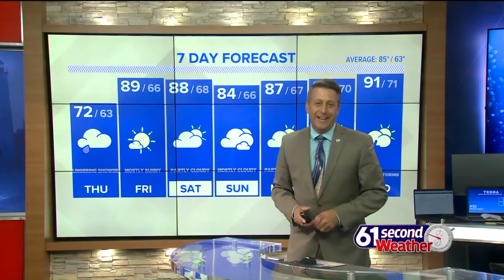61 Second Weather: Morning, August 5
Warming up Friday into next week. Summer is making a comeback!